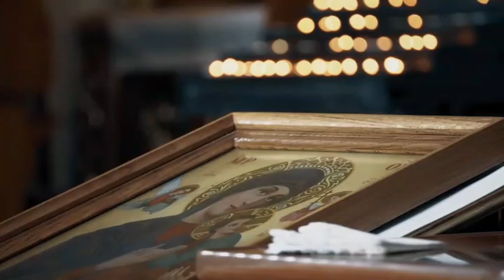Правда у Христі з о. Юстином Бойком (випуск 10)